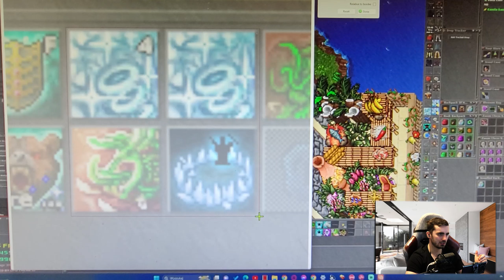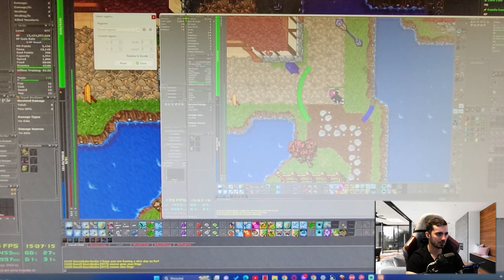Jak ustawić sobie Ikonki z cooldownem po Aktualizacji klienta? - Tibia 2023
Cześć, w dzisiejszym filmie pokaże wam jak ustawić sobie ikonki z cooldownem na ekranie gry nawet po ostatnich aktualizacjach klienta które teoretycznie zablokowały tą opcję!!!

🚹 *** MY CHARACTER ***
✓ Vocation: Elder Druid
✓ LvL: 1200+
✓ Mlvl: 131 (25% loya)
✓ Server: Celesta

🎮 *** STREAMING SETUP ***
  PC:
   - Intel I7 8700k 5Ghz
   - Asus ROG HERO X
   - ASUS GTX 1080TI Poseidon
   - G.Skill Trident Z 16GB 3200Mhz
   - EVGA Super Nova G3 650W
   - ADATA 800SU
   - Dark Rock 4
   - Phanteks Enthoo Evolv mu

  Exteriors:
   - Roccat Nyth
   - Roccat Vulcano 120 AIMO
   - Sony MDR 1A BT
   - Novox NC-1
   - Elgato Camlink + Canon 77D
   - 2x IIYama Red Eagle 27" 144hz 1440p